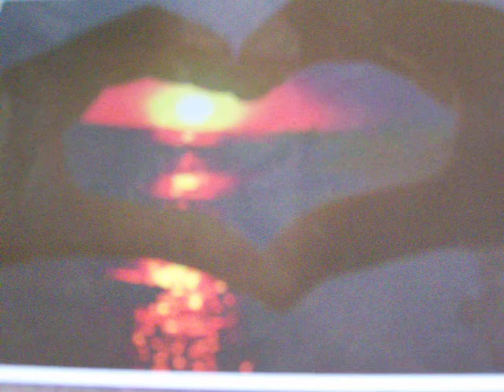"Puzzle Pieces" Rosulek 40th Wedding Anniversary (with guitar)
Mom and Dad's 40th anniversary song, lyrics and singing by Nancy, melody "friend of the devil" by the Dead- I apologize for the really bad guitar playing, but Happy 40th Anniversary Mom and DAD!!! xoxoxoxox